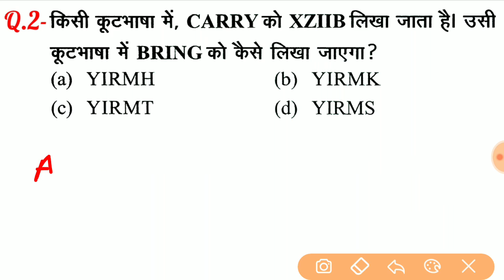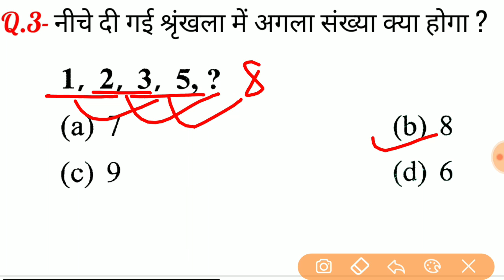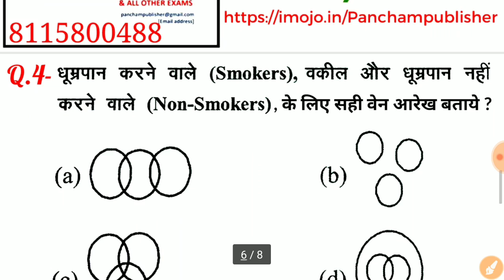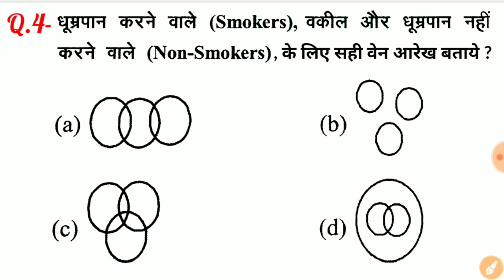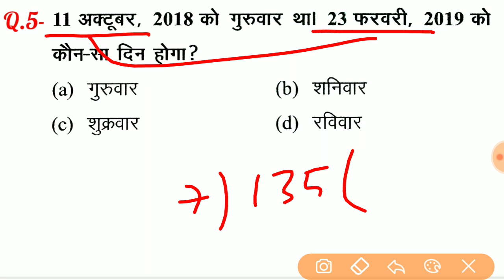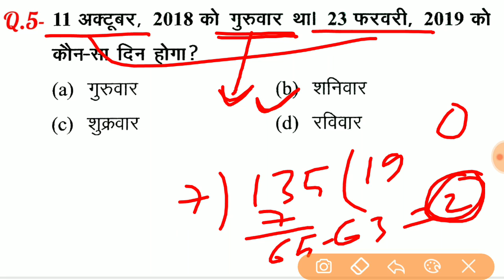Reasoning short tricks in hindi for - RAILWAY NTPC, GROUP D, SSC CGL, CHSL, MTS, BANK & ALL EXAMS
2nd Channel पर Maths (गणित) बेसिक से और Chapter Wise पढ़ने के लिए निचे दिये गये लिंक पर क्लिक करें ⬇️⬇️⬇️